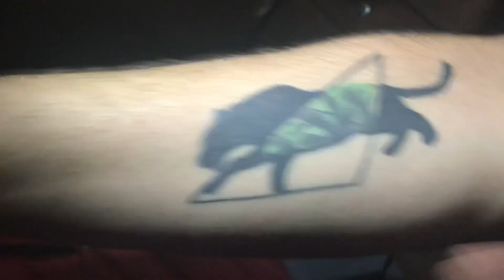Salaklar ( 500 vs 50 )